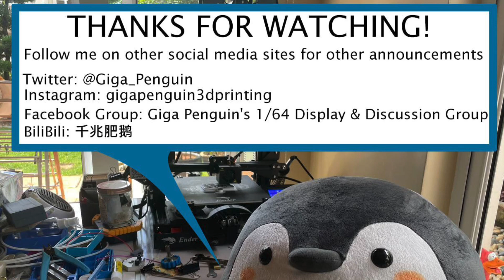Unboxing & Showcase Mini GT BMW M4 G82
Unboxing and showcase Mini GT BMW M4 G82.